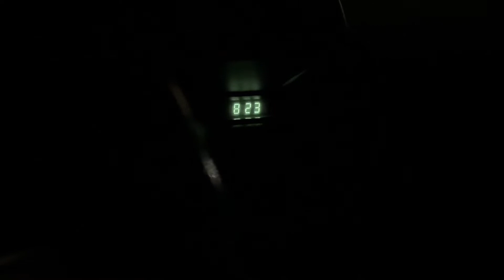Today As An Electrician: They Sent Me Home...